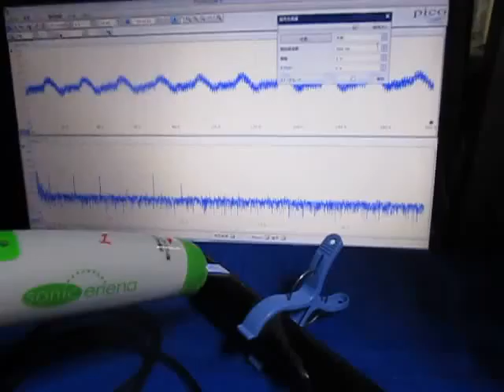音と超音波の組み合わせ実験 （超音波システム研究所 ultrasonic-labo）